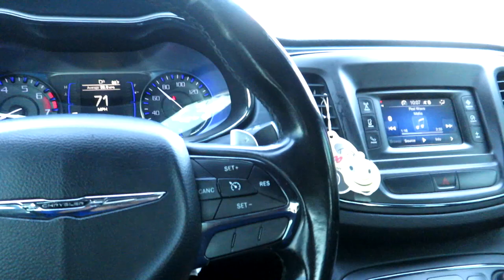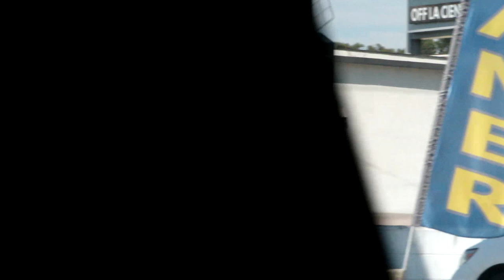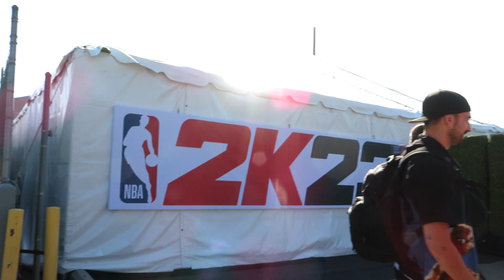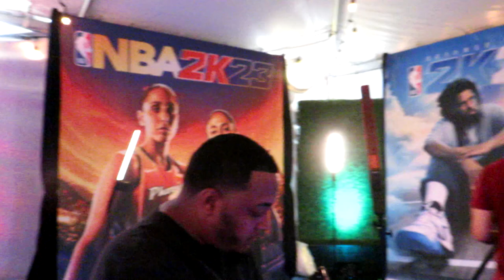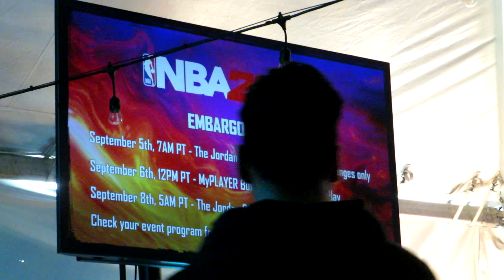I WENT TO LA AND PLAYED NBA2K23 EARLY!